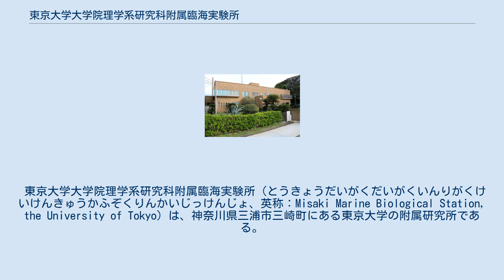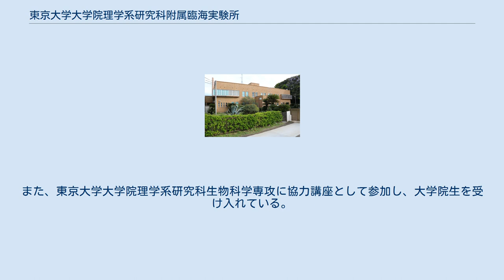東京大学大学院理学系研究科附属臨海実験所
三崎臨海実験所記念館。
 1935年（昭和10年）築の旧実験所本館） 2018年4月15日撮影。
 東京大学大学院理学系研究科附属臨海実験所（とうきょうだいがくだいがくいんりがくけいけんきゅうかふぞくりんかいじっけんじょ、英称：Misaki Marine Biological Station, the University of Tokyo）は、神奈川県三浦市三崎町にある東京大学の附属研究所である。
三崎臨海実験所（みさきりんかいじっけんじょ）とも呼ばれる。
日本最初の臨海実験所として1886年（明治19年）に創設され、1897年（明治30年）に油壺に移転し現在に至っている。
 三浦半島の西南端の三崎に所在する。
油壺湾と諸磯湾の入口に当たり、豊かな生物相を有しており、この付近で採集可能な動物種は500種を超えるという。
 箕作佳吉（東京帝国大学理科大学・動物学教授）が、入船の幕府船番所跡の敷地に木造の研究棟を立てたのが始まりで、基礎生物学の研究教育施設として世界に先駆けて設立された。
生物科学の研究教育において数多くの業績を残し、現在も遺伝学、細胞生物学など様々な研究教育活動に活用されている。
1993年に新実験研究棟が竣工。
水深1,000メートルまでの生物を調査することができる臨海丸などの装備もある。
 1928年から水族室は一般公開されており、1932年には付属の水族館を開設し、有料で公開していたが、付近に京急油壺マリンパークが開業するとその影響で動員数が減少し、1971年8月に閉鎖した。
 1999年、2001年には桟橋が大幅に改良され、2000年には建物のホールを高等学校生徒の勉強の場として解放。
2002年には潜水作業専用の潜水作業棟が整備された。
現在は野外研究調査の拠点として、また海洋生物学の啓蒙の場として整備されている。
 2013年7月に標本等約100点を展示する海洋教育展示室が開設された（通常は学校関係者等を対象に公開されているが一般公開が実施されることもある）。
 三崎臨海実験所は理学部生物学科、教養学部（全学体験ゼミナール）、農学部（水圏生命科学専修・水圏生産環境科学専修）の学生実習に利用されており、他大学生も受講できる公開実習も行われている。
また、東京大学大学院理学系研究科生物科学専攻に協力講座として参加し、大学院生を受け入れている。